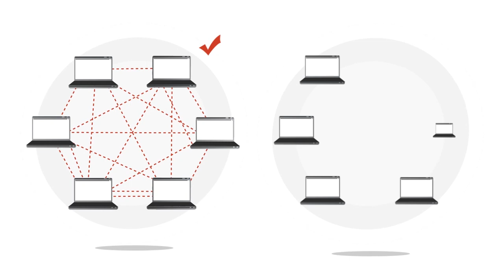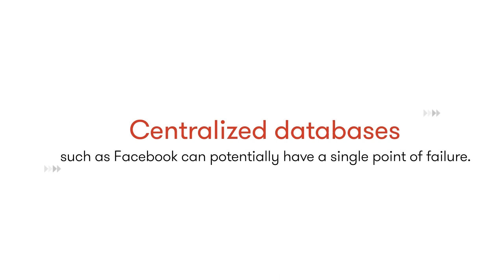Integrating BitTorrent and the TRON Blockchain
In this day and age where privacy is important to internet users, the BitTorrent protocol and the TRON blockchain will revolutionize the way we share and store data!